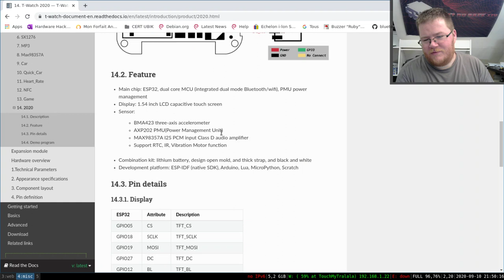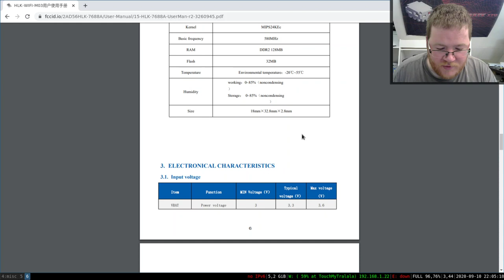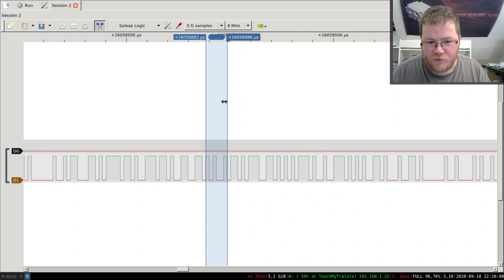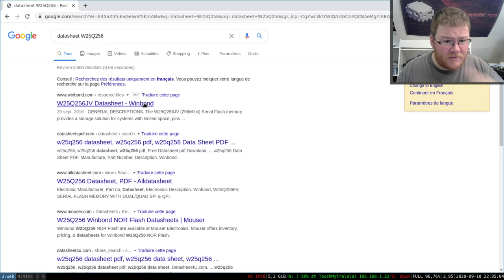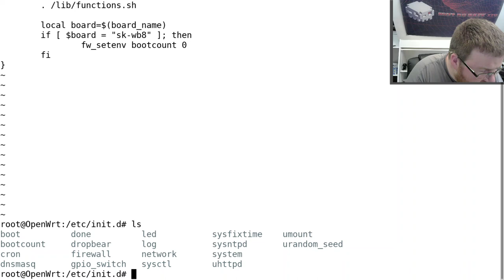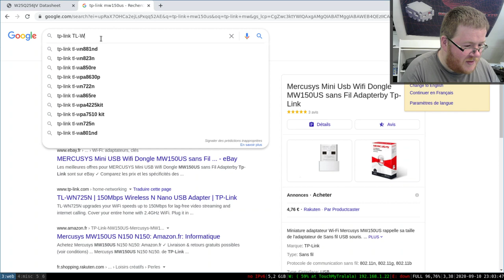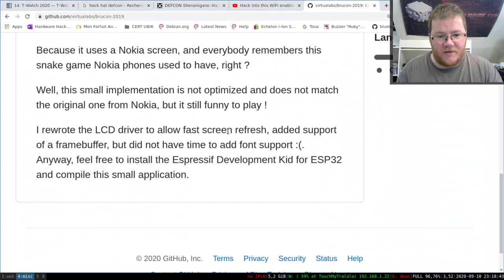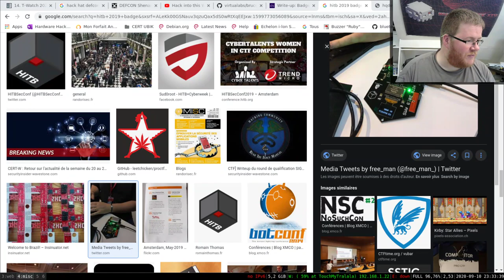On fait le point sur la TWatch 2020 et on reverse un badge HITB AMS !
Un petit live twitch pendant lequel je présente le point sur le développement de ma lib ESP32 pour la T-Watch 2020 v1, et pendant lequel je tente de résoudre le challenge d'un badge électronique reçu lors de l'évènement Hack in the Box Amsterdam 2019 -- Watch live